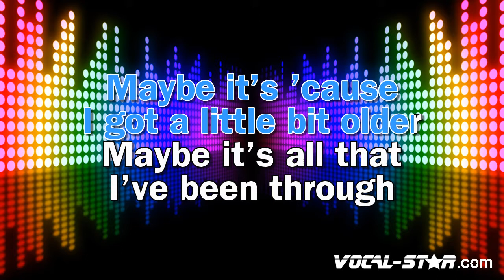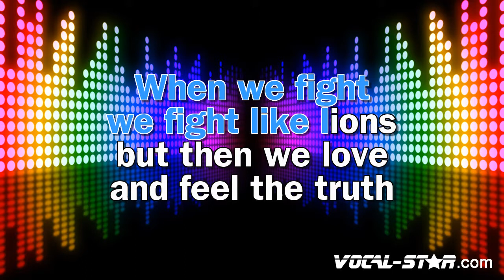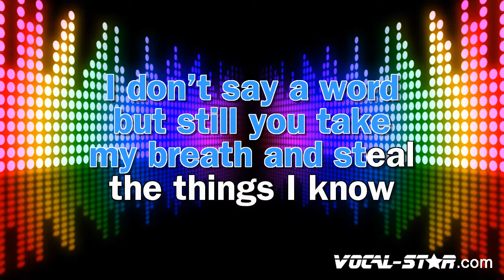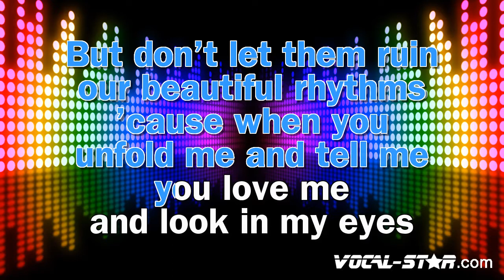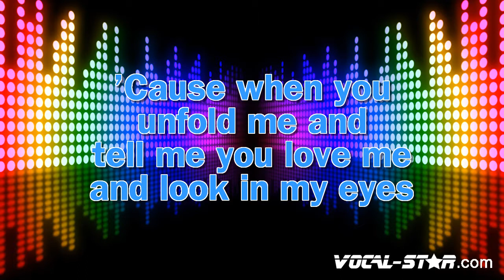Sam Smith - Fire On Fire (Karaoke Version) Lyrics HD Vocal-Star Karaoke